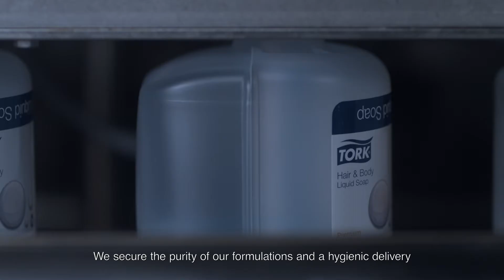Tork Soap Film